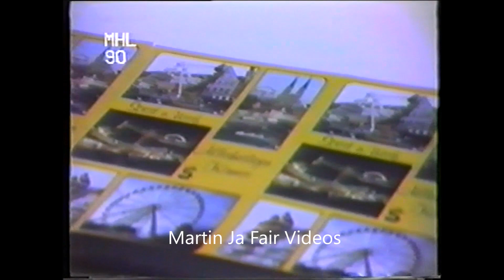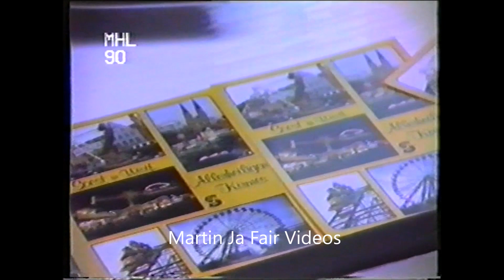Allenheiligen Kirmes Soest 1990 Teil 3 mit Galactica 2000, 2 Etagen Carrousel, Ranger und mehr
En de laaste video uit Soest met vele mooie beelden van de Galactica 2000 en Superbowl en 2 etage draaimolen en een ranger.
Met speciale dank aan Martin Ja .